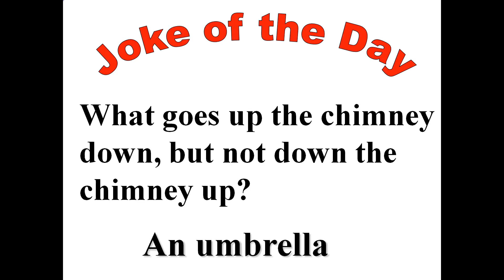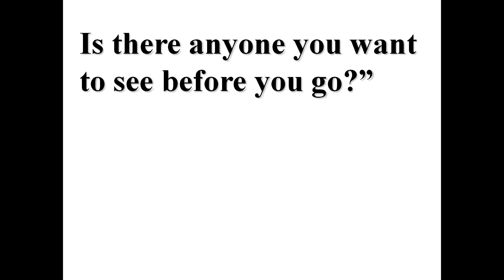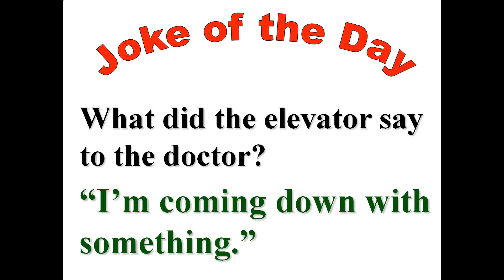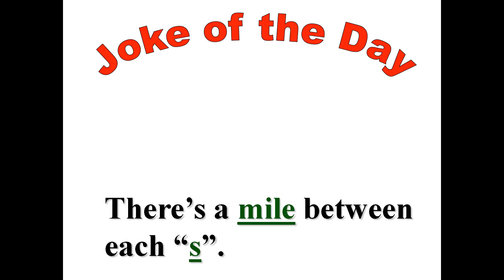Joke of the Day - Funny, Funny, Funny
Funny jokes to make your day smile.